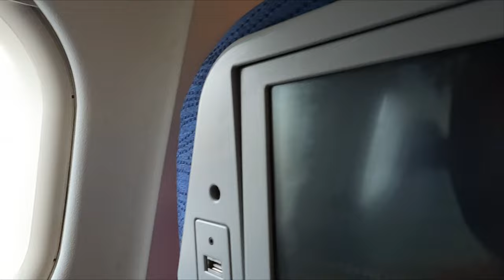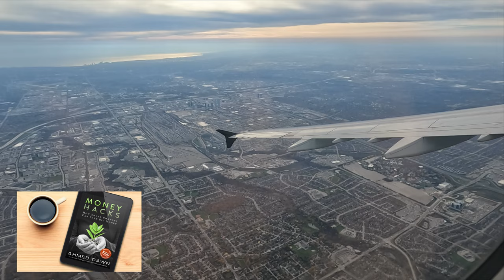Air Canada Flight Views | Toronto to Calgary | Airplane Take Off & Amazing Views From The Sky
Toronto to Calgary Air Canada Flight Views from the Sky | YYZ to CAI |

I am on my way to Calgary and will show you flight taking off and picturesque views from the sky from Toronto to Calgary.

Please visit the links to the other Calgary Trip videos below.

Chapters:
0:00 Intro
0:15 AC143 - Toronto Pearson Airport
0:33 Entering Air Canada AIRBUS A321
0:50 Flight Starts
3:35 Air Canada AIRBUS A321 Takes Off
4:15 Views From The Sky - Air Canada AC143